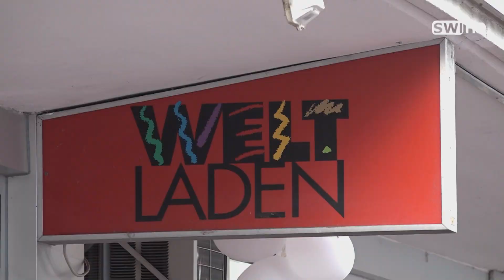Schwechater Bummelabend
Um die Schwechater Wirtschaft anzukurbeln gab es nach längerer Pause wieder den Bummelabend, der mit vielen Highlights dazu animieren sollte, vielleicht ein wenig öfter im eigenen Ort einzukaufen.